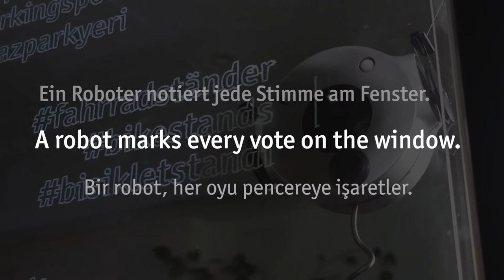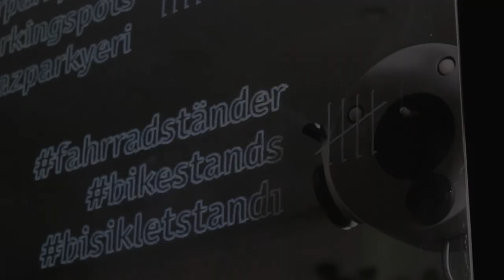Participation, visualized. | Katılım, görselleştirildi. | Teilhabe sichtbar gemacht.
Participation, visualized.
By Nick Wode, Silas Wolf and Eva Licht.
Supervision: Fabian Hemmert

- Aufbruch am Arrenberg e. V.,
- Wuppertal Institute, and the
- University of Wuppertal, Department of Industrial Design,

funded by Deutsche Bundesstiftung Umwelt (DBU).

For more information about local initiatives in Wuppertal Arrenberg, please take a look at

– its new platform for local solidarity.